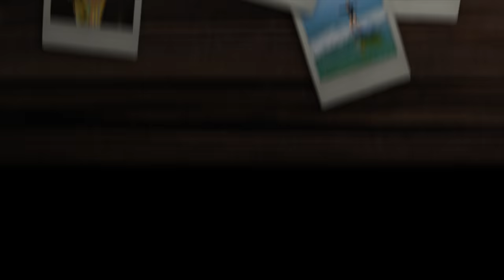Sommarlov! Laura krisar & Harry planterar VLOGG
Reklam för God Morgon juice. Familjen vaknar på lantstället. Alma har sovit hos en kompis och Harry har rullat ut en sovsäck i deras rum. Laura går igenom en utvecklingsfas och har skrikit under natten så föräldrarna är trötta. Vi börjar dagen med en lyxig frukost. Vi har testat en God Morgon Mild orange som är speciellt framtagen för barn, utan fruktkött, och mamma Joanna föreslår att familjen ska plantera i de urdruckna förpackningarna. Harry och pappa Axel planterar kärnor från apelsin, paraguyos och vattenmelon. Nu hoppas vi att det ska komma upp någonting spännande ur jorden! Dela med dig av dina bästa hållbarhetsinitiativ med hashtaggen

The Swedish Family är en familj som bor på Södermalm i Stockholm. Lillasyster Laura är en lugn bebis, lillebror Harry 6 år är ett busfrö, storasyster Alma är 9 år och en tänkare. Pappa Axel är ingenjör och mamma Joanna är TV-producent. Vi vloggar om vår vardag och älskar att resa.

The Swedish Family lives in Stockholm, the capital of Sweden. Baby sister Laura, Little brother Harry 6, big sister Alma is 9. Daddy Axel is an engineer and mommy Joanna is a TV producer. We vlog about our daily life and love to travel.